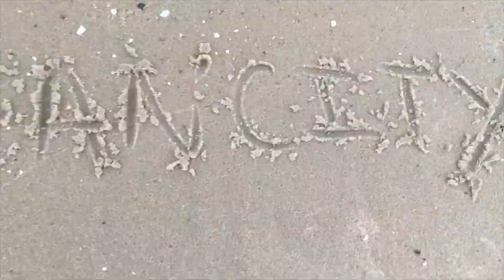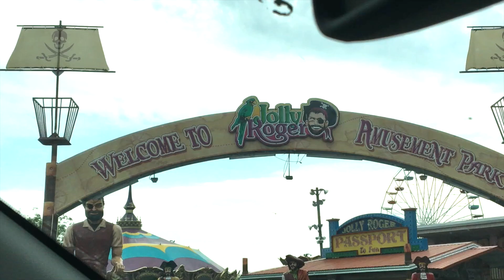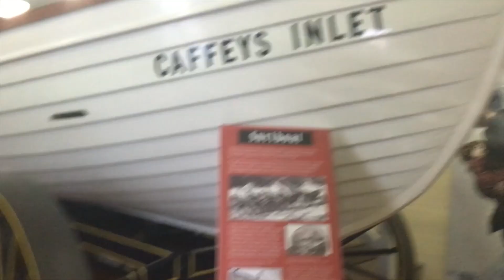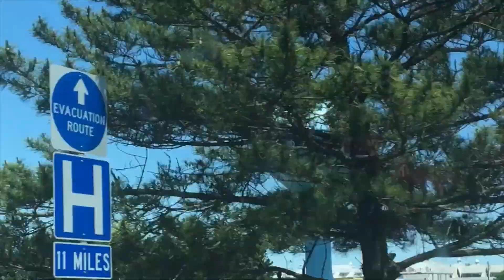OCEAN CITY MARYLAND VACA VLOG 2016 + PLANE AIR SHOW!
ENJOY OUR OCEAN CITY MARYLAND VACATION VLOG! WE HAD SO MUCH FUN! EVEN WITH SOME CRUMBY WEATHER ;)

⬇︎VIDEOS TO CATCH UP ON! ⬇︎

MY PREGNANCY INTRO:
Me showing my belly to document my pregnancy. I've seen a bunch of you tubers who are pregnant do this in a really cool way and I add my own style the the end of the intro with cool effects!!! ENJOY!